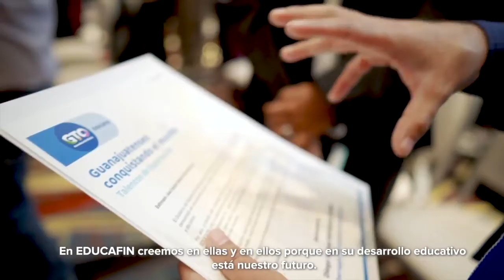Apoyo a AMLO en estados es amplio y promedia 69% | Breves de la Zona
No te pierdas la edición vespertina de las BrevesDeLaZona📰💻 con Erika Palomares
- Reparten culpas por paquete fiscal, lo cierto: incremento para Guanajuato es mínimo.
- Se equivocan en Guanajuato sobre recurso federal, defiende militancia de Morena.
- Apoyo a AMLO en estados es amplio y promedia 69%; en Guanajuato, Querétaro y CdMx es bajo.